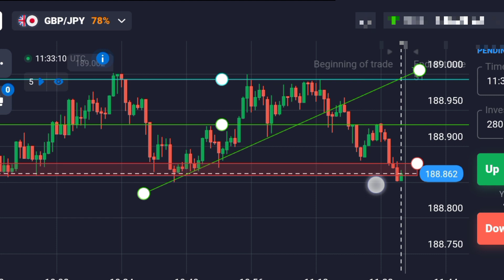👌🏻"Top 5 Technical Analysis Trading Strategies for Beginners"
Description: In this video, we break down the top 5 technical analysis trading strategies perfect for beginners. From trend following to breakout trading, learn

Technical analysis involves analyzing past market data, primarily price and volume, to forecast future price movements. Some popular technical trading strategies include:

1. **Trend Following**: Traders identify trends (uptrend or downtrend) using indicators like moving averages and ride the trend until it reverses.

2. **Breakout Trading**: Traders look for instances where the price breaks through support or resistance levels, indicating a potential continuation of the trend.

3. **Support and Resistance Trading**: Traders buy at support levels (where price tends to bounce up) and sell at resistance levels (where price tends to reverse).

4. **Momentum Trading**: Traders buy securities that are showing strong upward momentum or sell short securities with downward momentum, often using indicators like the Relative Strength Index (RSI) or Moving Average Convergence Divergence (MACD).

5. **Pattern Recognition**: Traders identify chart patterns like triangles, head and shoulders, and flags to predict future price movements.

6. **Mean Reversion**: Traders bet on prices returning to their average or mean value after deviating from it, often using indicators like Bollinger Bands or RSI.

7. **Candlestick Patterns**: Traders analyze candlestick patterns to predict market sentiment and potential reversals or continuations.

Successful implementation of these strategies often requires a combination of technical indicators, risk management techniques, and understanding of market psychology. Additionally, it's essential to adapt strategies to different market conditions and to continuously monitor and adjust positions accordingly.

- Technical Analysis
- Trading Strategies
- Stock Market
- Forex Trading
- Cryptocurrency Trading
- Day Trading
- Swing Trading
- Candlestick Patterns
- Moving Averages
- Bollinger Bands
- Fibonacci Retracement
- Risk Management
- Trend Analysis
- Market Sentiment
- Fundamental Analysis
- Chart Patterns

Certainly, here are some additional keywords for YouTube related to technical analysis and trading strategies:

- Ichimoku Cloud
- Elliott Wave Theory
- Volume Analysis
- Options Trading
- Futures Trading
- Algorithmic Trading
- Quantitative Analysis
- Backtesting
- Risk Reward Ratio
- Stop Loss
- Take Profit
- Market Psychology
- Breakout Trading
- Pullback Trading
- Scalping
- Intraday Trading
- Position Trading
- Trend Following
- Mean Reversion Trading
- Market Indicators
- Trading Psychology
- Trading Education
- Trading Tips
- Trading Mistakes
- Trading Platforms
- Brokerage Reviews